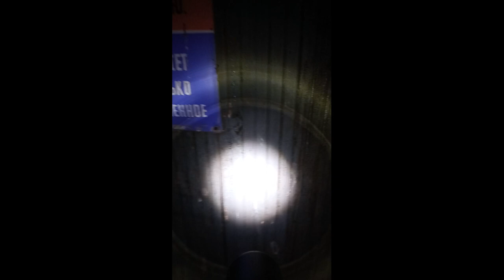Погружение в игровую реальность,тот момент когда немного переиграл в STALKER⚠☢⚠☢⚠☢)))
Меня зовут Андрей , для друзей Дрон) , тут мы будем проходить игры и общаться, буду всем рад кто составит мне компанию в этом.
💰 ✅ 💥 Сейчас идет распродажа д 💥 в PS Store, вкусные цены ! Если у кого возникли проблемы с покупкой игры на 💥PS или Xbox, подписки , также там можно купить пропуск на wot, и другие онлайн игры , могу посоветовать один сервис playboxstore 💥, ребята проверенные, отвечают быстро , более конкретную информацию или задать интересующие вопросы можно написав администрации сервиса, вот ссылка а предоставив💥 промокод ДЕТСТВО5 вы получаете 5% скидку на на товар, может ещё сказать что от канала взрослое детство) всем удачных покупок ! Играйте и наслаждайтесь !
✅На канале запрещается : мат в чате, оскорбление зрителей и стримера соответственно ), спам!, капс, спойлерить !, разговоры на политические темы! За нарушение выш : предупреждение, бан!
Погрузитесь в великую классику выживания в открытом мире с оригинальной трилогией «СТАЛКЕР», которая теперь впервые доступна на консолях!

● Исследуйте происхождение Зоны в роли одного из ее легендарных сталкеров, принимайте решения, которые будут иметь последствия, и формируйте мир на основе ваших действий и решений.

● Проверьте свою смелость, исследуя зараженные аномалиями радиоактивные руины, и проверьте свои рефлексы в напряженных тактических перестрелках.

● Раскройте тайны, которые подорвут ваше здравомыслие, пока вы исследуете зловещие катакомбы, наполненные голодными мутантами.

● Пересеките огромные территории, пропитанные атмосферой Восточной Европы, на основе реальной Чернобыльской зоны отчуждения: город Припять, АЭС, завод Юпитер и многие другие.

● Приспособьтесь к изоляции и запустению этих земель: ваши знания об этом месте станут вашим лучшим подспорьем во время ваших набегов в эту темную постъядерную научно-фантастическую вселенную.